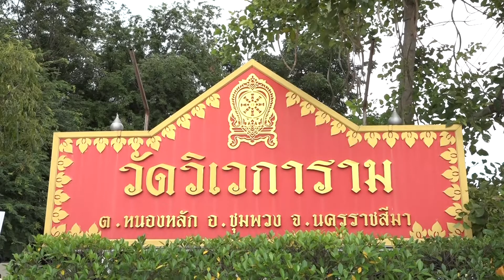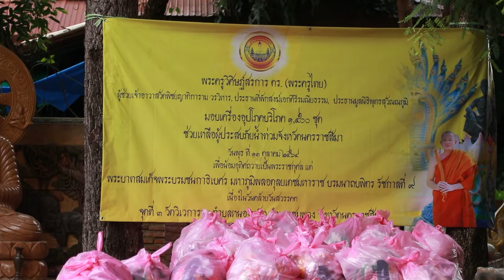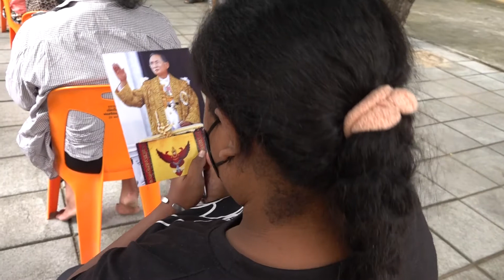EP5/7 พระครูวิศิษฎ์สรการ (พระครูไทย) มอบเครื่องอุปโภคบริโภค จำนวน 1,500 ที่จังหวัดนครราชสีมา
เมตตาธรรมค้ำจุนโลกเรา
คณะสงฆ์ภาค 11 ขออนุโมทนาขอบคุณ
❖ พระครูวิศิษฎ์สรการ , ดร. (พระครูไทย)
    ผู้ช่วยเจ้าอาวาสวัดพิชยญาติการาม
    ประธานที่พักสงฆ์เอกคีรีรมณียธรรม
    ประธานมูลนิธิพุทธสุวัณณภูมิ
❖ พระครูปลัดคุณวัฒน์ (หลวงปู่โต)
     วัดศิมาลัยทรงธรรม อำเภอปากช่อง
พร้อมคณะได้ลงพื้นที่นำเครื่องอุปโภคบริโภค จำนวน 1,500 ชุด ไปถวายแก่พระสงฆ์และมอบแก่ประชาชนผู้ประสบภัยน้ำท่วมในเขตพื้นที่จังหวัดนครราชสีมา เพื่อน้อมอุทิศถวายเป็นพระราชกุศลแด่พระบาทสมเด็จพระบรมชนกาธิเบศร มหาภูมิพลอดุลยเดชมหาราช บรมนาถบพิตร เนื่องในวันคล้ายวันสวรรคต ณ จุดต่างๆ ดังนี้
❖ จุดที่ 1 วัดใหม่สุนทร ตำบลโนนสูง
     อำเภอโนนสูง จังหวัดนครราชสีมา
❖ จุดที่ 2 บ้านตูมเมือง ตำบลกระชอน
     อำเภอพิมาย จังหวัดนครราชสีมา
❖ จุดที่ 3 วัดวิเวการาม ตำบลหนองหลัก
     อำเภอชุมพวง จังหวัดนครราชสีมา
❖ จุดที่ 4 บ้านหนองหลัก ตำบลหนองหลัก
ในการนี้ ได้นำคณะสงฆ์เขตราษฎร์บูรณะ กรุงเทพฯ ลงพื้นที่ศึกษาดูงาน เพื่อนำไปใช้ในการบริหารการคณะสงฆ์สืบต่อไป ประกอบด้วย
❖ พระครูปลัดพรหมจริยวัฒน์
     เจ้าอาวาสวัดประเสริฐสุทธาวาส
     เจ้าคณะแขวงราษฎร์บูรณะ
❖ พระครูปลัดอดิศักดิ์ วชิรปญฺโญ, ดร.
    เจ้าอาวาสวัดสารอด
    เลขานุการเจ้าคณะแขวงราษฎร์บูรณะ
    ประธานมูลนิธิโพลวพลือ (ทางสว่าง)
❖ พระปลัดวัชระ กนฺตสีโล
    เจ้าอาวาสวัดแจงร้อน
การลงพื้นที่ครั้งนี้ ได้บรรลุถึงวัตถุประสงค์และเป็นไปด้วยความเรียบร้อยดีงาม เป็นที่น่าพอใจ เพราะได้รับความร่วมมือและการประสานงานเป็นอย่างดีมีประสิทธิภาพยิ่ง จากทีมงานที่มีคุณภาพและเข้มแข็ง ประกอบด้วย
❖ พระครูปริยัติธรรมภาณี
    เจ้าอาวาสวัดดอนขวาง
    รองเจ้าคณะอำเภอเมืองนครราชสีมา
    ประธานคณะผู้สนองงานเจ้าคณะภาค 11
    ผอ.ศูนย์ประสานงานคณะสงฆ์ภาค 11
❖ พระครูศรีปริยัตยารักษ์ , ดร.
     ผู้ช่วยเจ้าอาวาสวัดสระแก
     เจ้าคณะตำบลไชยมงคล
     เลขานุการเจ้าคณะอำเภอเมืองนครราชสีมา
❖ พระครูสุตวีรากร
    เจ้าอาวาสวัดหญ้าคา
    รองเจ้าคณะอำเภอโนนสูง
❖ พระครูสุตกิจวรคุณ , ดร.
     รองเจ้าอาวาสวัดทองหลาง
     เจ้าคณะตำบลทัพรั้ง เขต 2
    เลขานุการเจ้าคณอำเภอพระทองคำ
พระศรีธีรพงศ์, ดร.
เจ้าคณะเขตราษฎร์บูรณะ
เลขานุการเจ้าคณะภาค 11
13 ตุลาคม 2564